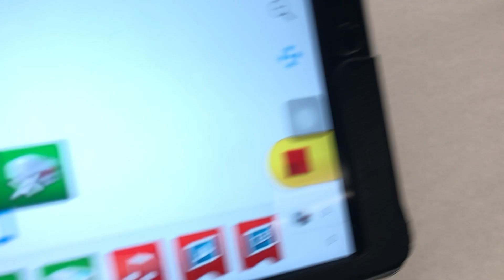WeDo 2.0 Crank - Mission Moon Example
Example of how to incorporate the crank into FLLjr Mission Moon

Copyright @ [Tim Knorr, 2021]. Any illegal reproduction of this content in any form will result in immediate action against the person concerned.